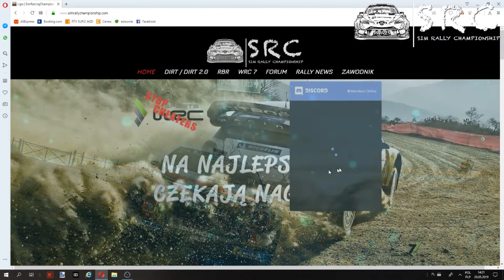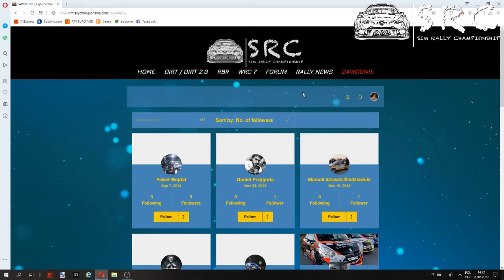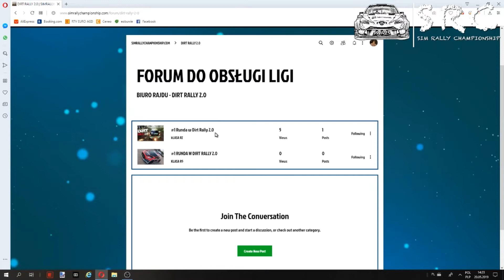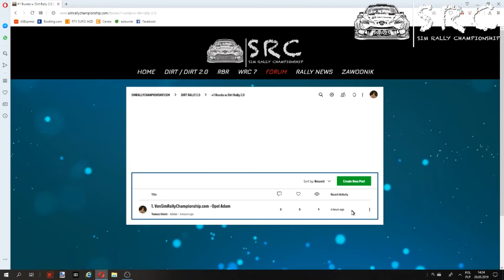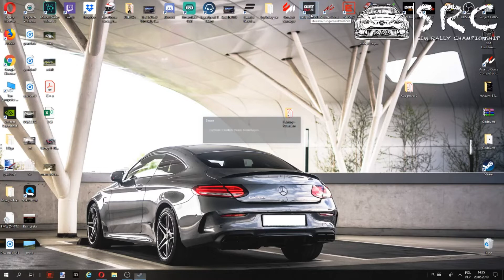Dirt Rally 2.0 - SimRallyChampionship.com Jak zagrać